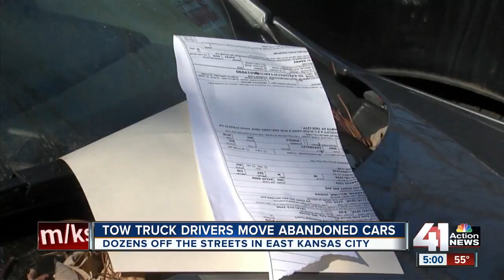Abandoned cars towed off NE KCMO streets